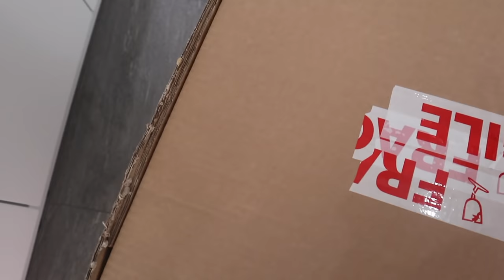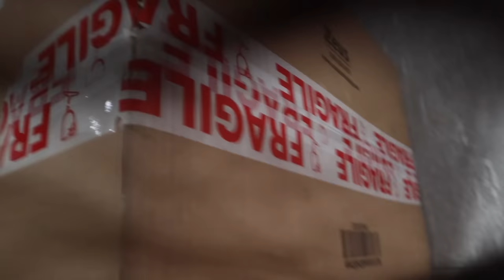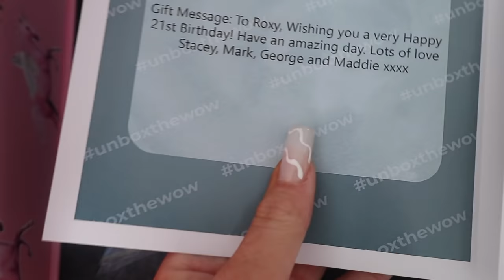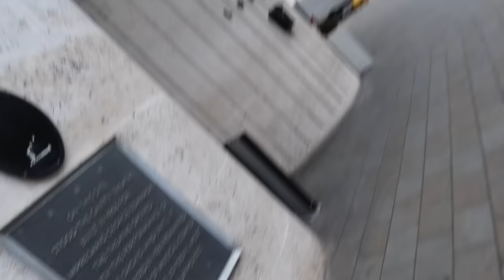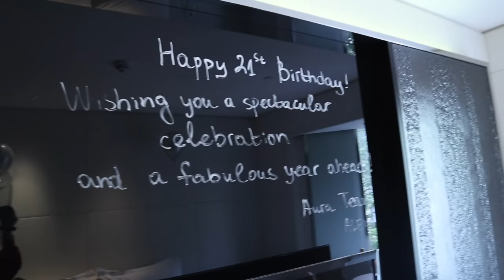MY 21ST BIRTHDAY VLOG PART 1/2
Hey guysssssss,
This is a super special video and there was so much of it that it had to be split into two parts because i know yous will want more!
I had the best 21st birthday and i couldn't wish for anything else, had the most amazing time with my family and friends :)
Anyway hope you all enjoy!

Lots of Love Roxy
xxxxx